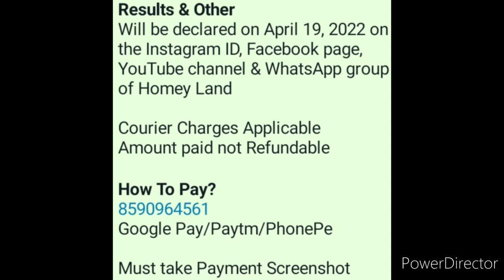Online Competition 2022😱🏅Win Attractive Trophies🏆Drawing, Painting, Speech, Dance, Craft, Singing